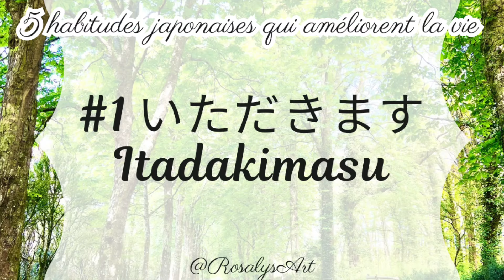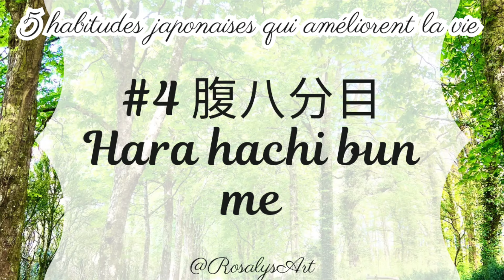Bien-être ☀️ 5 habitudes japonaises qui rendent plus heureux et améliorent la vie